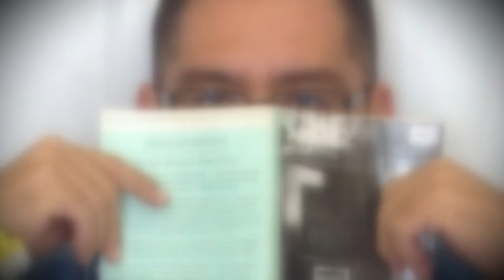Painting helped Denver man out of a dark time, now he's hoping to help others do the same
Every Saturday Arturo Garcia opens the doors of his gallery in the Westwood neighborhood to the kids in the neighborhood so they can come in and take an art class for free.